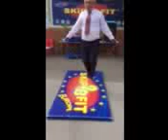Skipper of the House